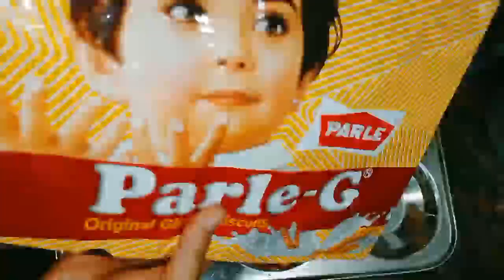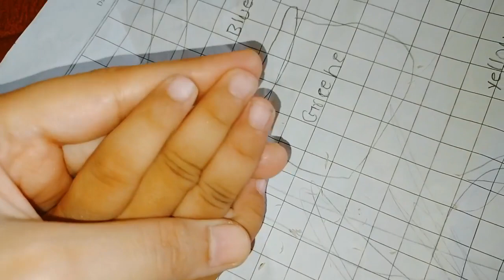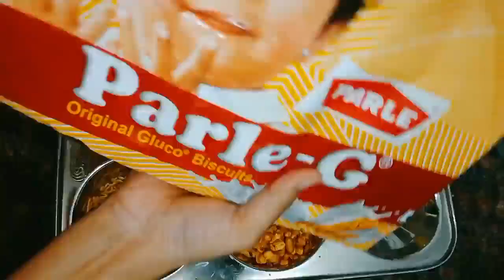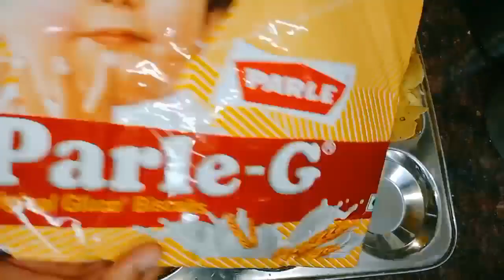Happy independence Day to all my YouTube family |Aaj Ka full day busy routine with my 3 kid's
My Recipes.

Bakra Eid/Eid UL Azha Special recipes

Sirf 2 cup dudh se banayein dheron lachcho wali khurchan rubdi

khajur imli aur green chutney recipe

3 different and refreshing roohafza recipe for  Ramadan/summer

Namkeen kaju fry/ Masala kaju fry recipe

12 samasa folding techniques/crispy samosa recipe

Instant coconut laddu/ sweet recipe

instant vermicelli/vermicelli kheer// 20 minutes vermicelli sweet recipe

Crispy katori chaat / chana chaat katori

soft and spongy dahi vade/ very spongy Dahi Bhalle with some tricks/Dahi wade with smoky flavered

Orange Basbousa without oven and egg

delgona coffee cake without oven and egg

Meethi TIKIYAN ek secret ingredient ke sath